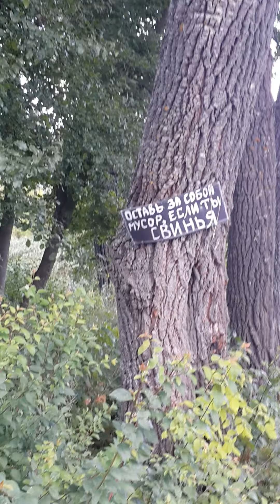Панська садиба Кадница